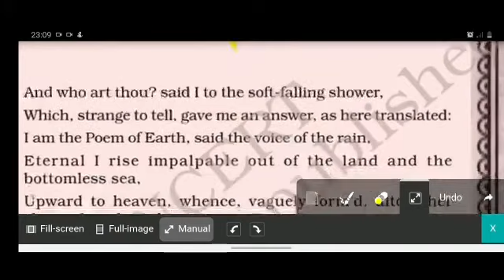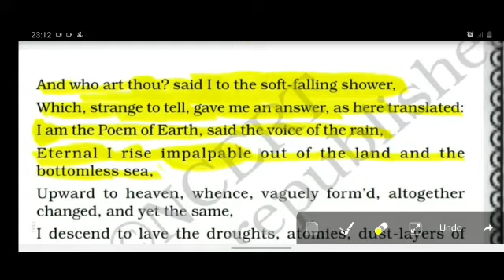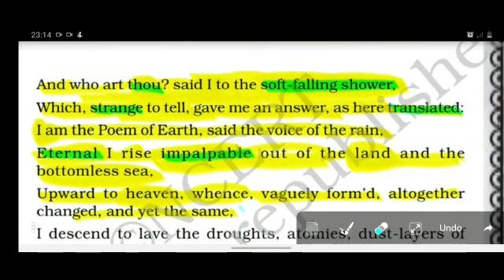SAINT ANGELS SCHOOL, CLASS 11, HORNBILL THE VOICE OF THE RAIN, ENGLISH CORE PART-1